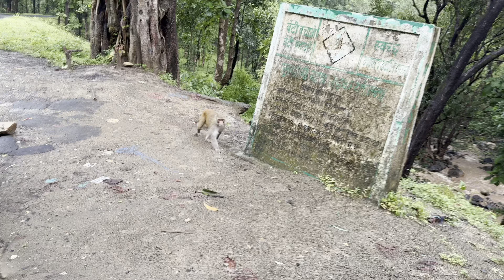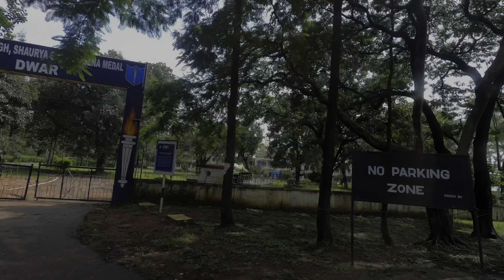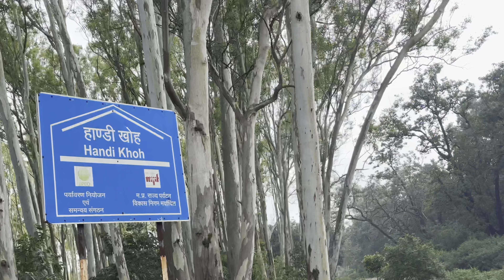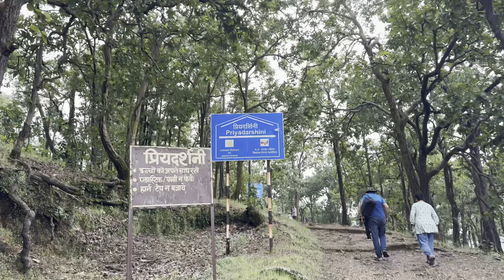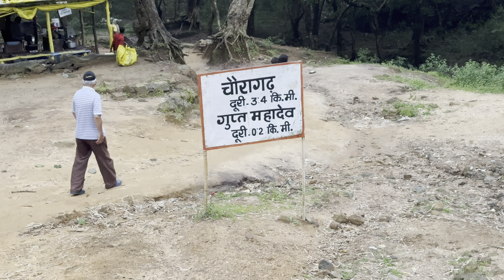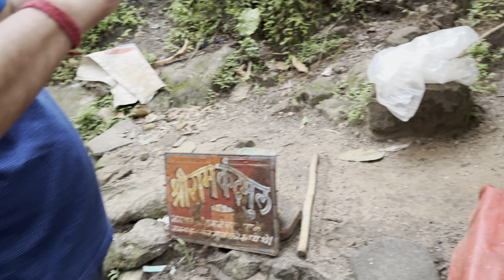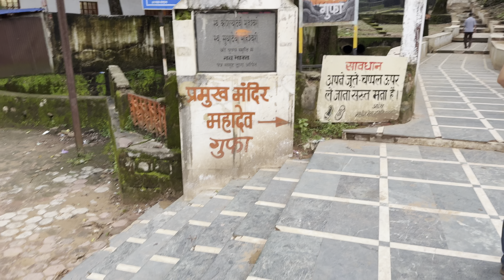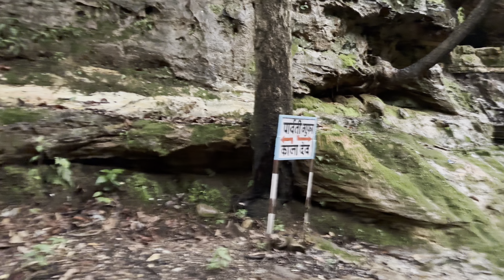Panchamarhi Hill Station MP Day 1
Saurabh Bhaiya’s channel: @SaurabhRai

Neha’s Channel: @noodleheadneha